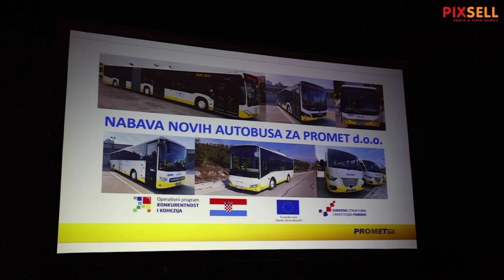Predstavljeni novi autobusi Promet Splita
Ispred stadiona Poljud predstavljeni su novi Prometovi autobusi, projekt je sufinancirala Europska unija iz Kohezijskog fonda.